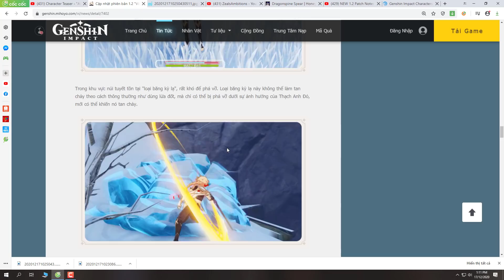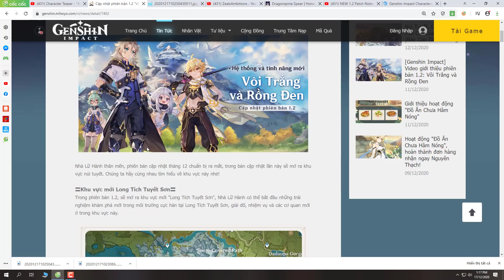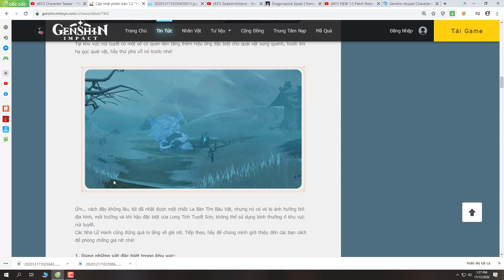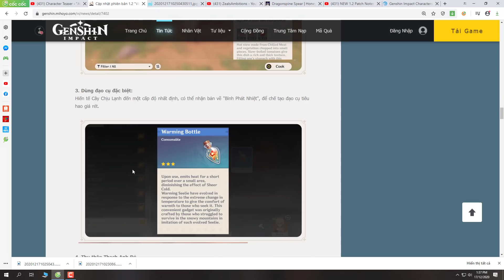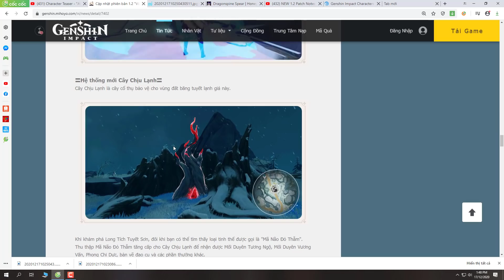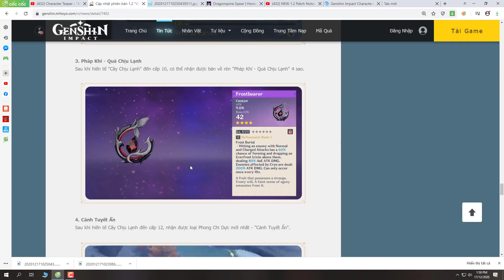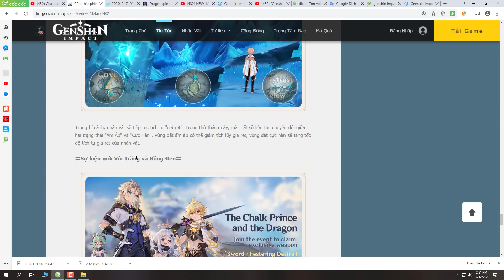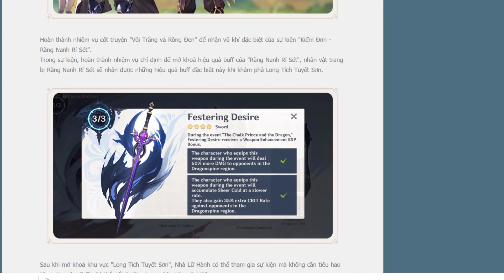[Genshin Impact ] Chi Tiết Hệ Thống & Tính Năng Mới Trong Cập Nhật Patch 1.2: Vôi Trắng và Rồng Đen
hà Lữ Hành thân mến, phiên bản cập nhật tháng 12 chuẩn bị ra mắt, trong bản cập nhật lần này sẽ mở ra khu vực núi tuyết. Chúng ta hãy cùng nhau tìm hiểu về khu vực này nhé!

〓Khu vực mới Long Tích Tuyết Sơn〓
Trong phiên bản 1.2, sẽ mở ra khu vực mới "Long Tích Tuyết Sơn", Nhà Lữ Hành có thể bắt đầu những trải nghiệm khám phá mới trong môi trường cực hàn tại Long Tích Tuyết Sơn, giải đố, nhiệm vụ và các cơ quan mới ở trong khu vực này.

〓Sự kiện mới Vôi Trắng và Rồng Đen〓
Hoàn thành nhiệm vụ cốt truyện "Vôi Trắng và Rồng Đen" để nhận vũ khí đặc biệt của sự kiện "Kiếm Đơn - Răng Nanh Rỉ Sét".
Trong sự kiện, hoàn thành nhiệm vụ chỉ định để mở khoá hiệu quả buff của "Răng Nanh Rỉ Sét", nhân vật trang bị Răng Nanh Rỉ Sét sẽ nhận được những hiệu quả buff đặc biệt này khi khám phá Long Tích Tuyết Sơn.
 Sau khi mở khoá khu vực "Long Tích Tuyết Sơn", Nhà Lữ Hành có thể tham gia sự kiện mà không cần tiêu hao Nhựa Nguyên Chất. Có thể đổi thưởng trong Cửa Hàng Sự Kiện.
Chúng mình sẽ giới thiệu cách chơi chi tiết hơn cho mọi người vào lần sau nhé! Xin chào và hẹn gặp lại!
Source: Genshin Impact Youtube
Source: các nhóm Genshin impact trên facebook
Source Ganyu :
Source : genshin impact reddit
Source : Genshin CN